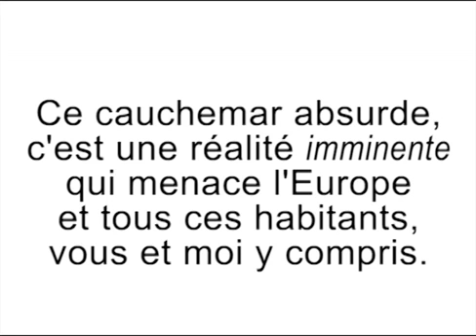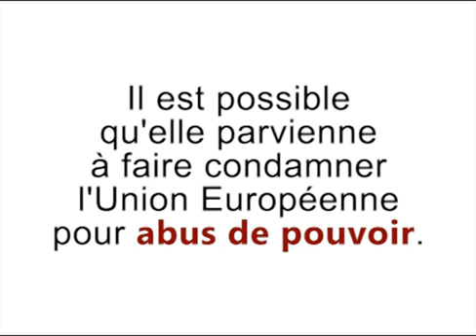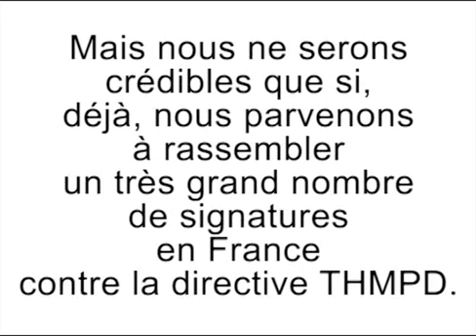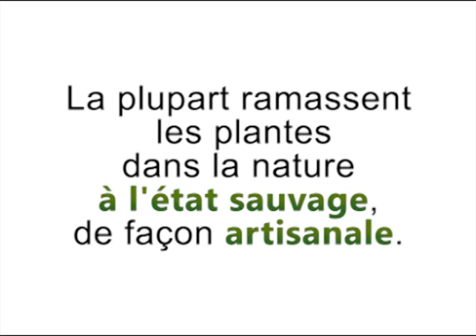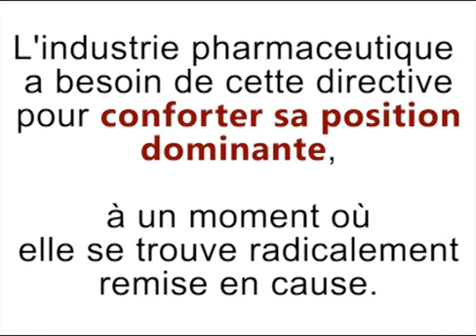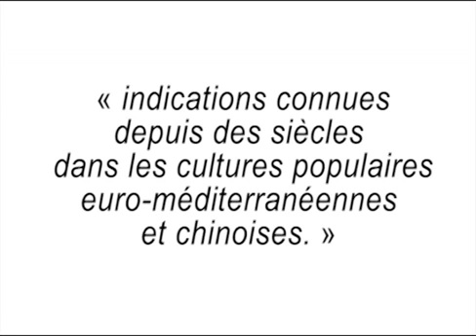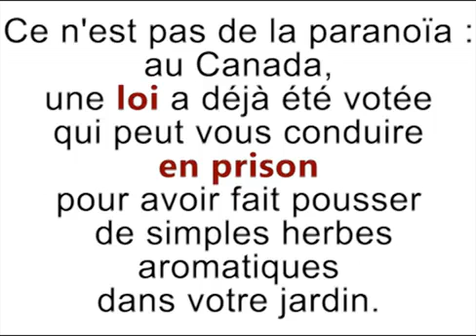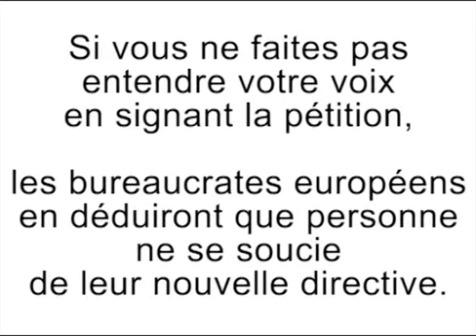ALERTE _ LES PLANTES MÉDICINALES VONT BIENTÔT ÊTRE INTERDITES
Faites signer la pétition par tous vos proches, c'est votre santé qui sera en danger.